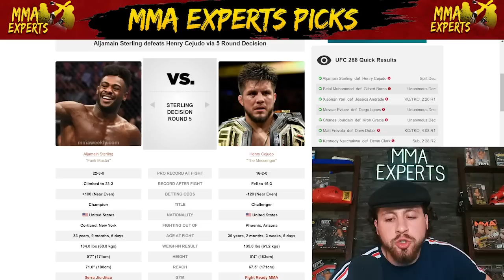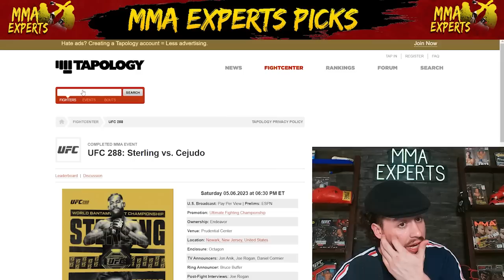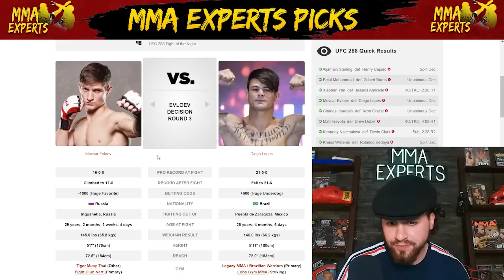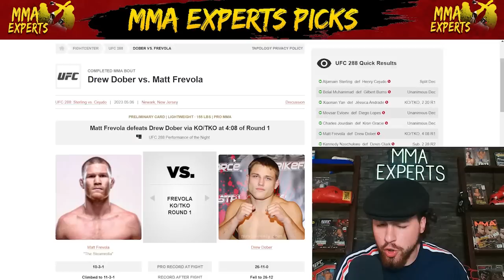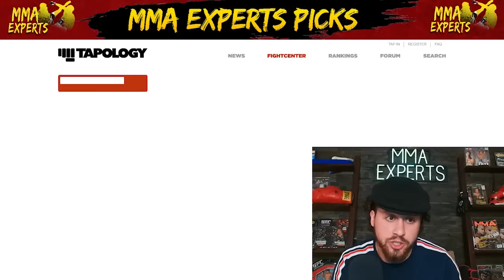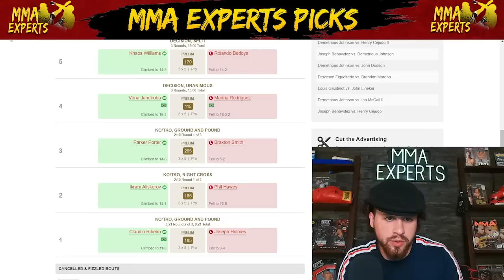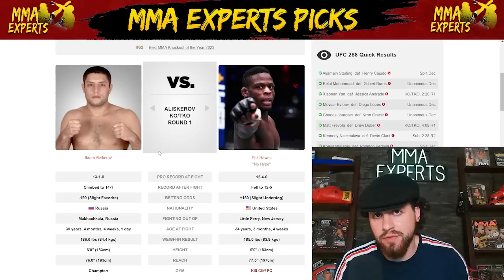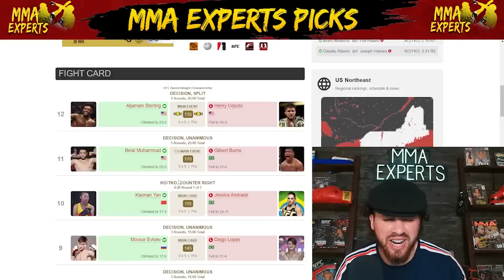UFC 288 Recap! Sterling vs Cejudo Full Fight Reaction & Breakdown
On today's episode I breakdown & react to the entire UFC 288 fight card! This card featured Sterling vs Cejudo, Burns vs Muhammad, Andrade vs Xiaonan, Evloev vs Lopes, the return of Kron Gracie & much more!

Intro 0:00
Aljamain Sterling  vs.  Henry Cejudo 0:27
Belal Muhammad  vs.  Gilbert Burns 6:00
Jéssica Andrade  vs.  Xiaonan Yan 8:28
Movsar Evloev  vs.  Diego Lopes 10:27
Kron Gracie  vs.  Charles Jourdain 12:05
Drew Dober  vs.  Matt Frevola 13:28
Devin Clark  vs.  Kennedy Nzechukwu 15:15
Khaos Williams  vs.  Rolando Bedoya 16:14
Marina Rodriguez  vs.  Virna Jandiroba 17:59
Parker Porter  vs.  Braxton Smith 19:15
Ikram Aliskerov  vs.  Phil Hawes 20:31
Joseph Holmes  vs.  Claudio Ribeiro 21:49
Picks Review 23:10